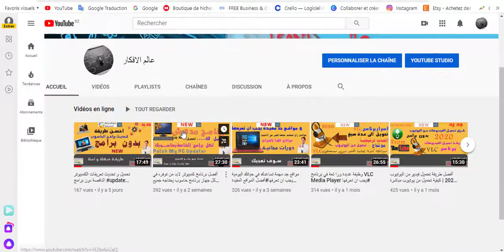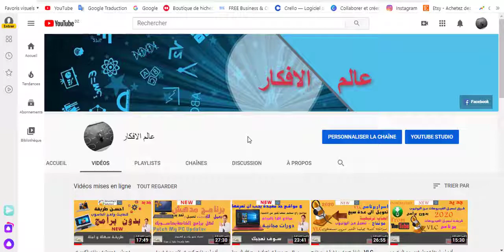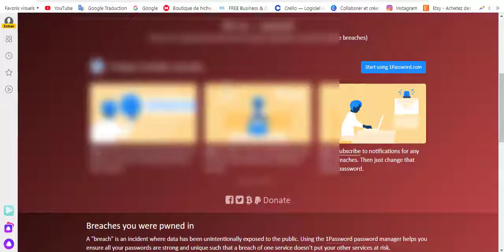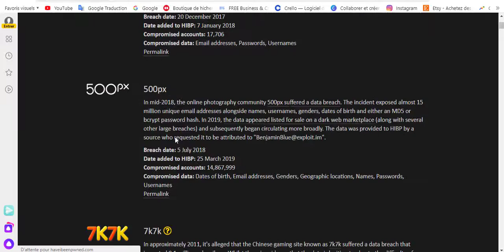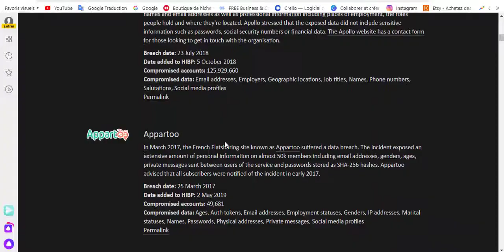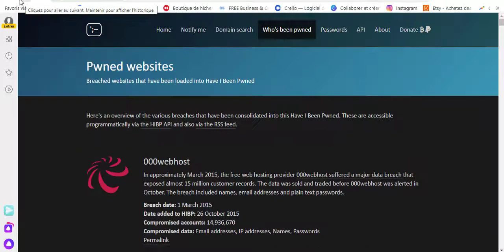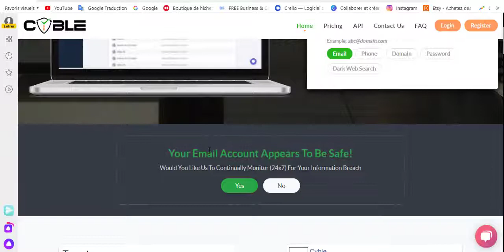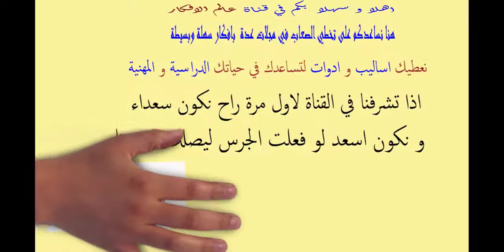كيف -أعرف -أن إيميلي- مخترق؟ وكيف- يمكنني -تأمينه؟#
في هذا الفيديو سوف نشاهد كيفيه معرفه اذا كان الايميل مخترق ام لا بطريقة سهلة جدًا من خلال البحث عن البريد الإلكتروني الخاص بك في قاعدة بيانات ضخمة تضم كافة التسربيبات التي حدثت على الإنترنت تقريبا من كافة المواقع، ومن خلالها يمكنك معرفة إذا كنت تمتلك حسابا مسجلا بهذا البريد الإلكتروني وتم تسريبه على الويب، فإذا كنت تسأل عن كيف أعرف من يستخدم إيميلي أو كيف أعرف ان إيميلي مفتوح من جهاز آخر أو غير ذلك من الأسئلة؛ سنتعرف على الجواب في هذا الفيديو إن شاء الله.